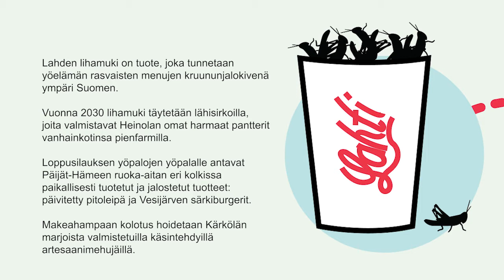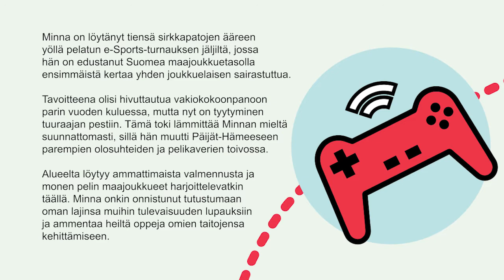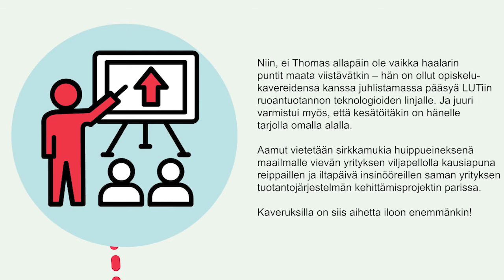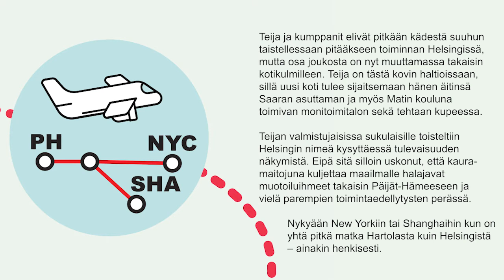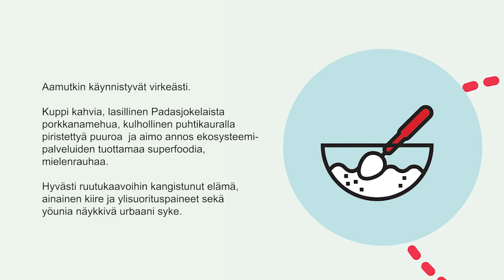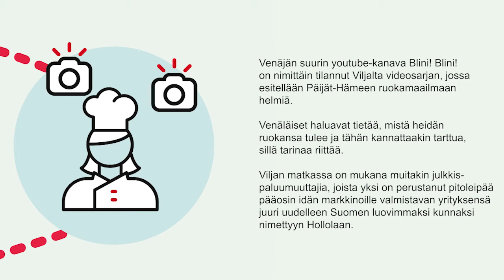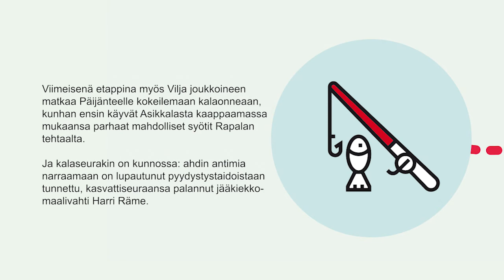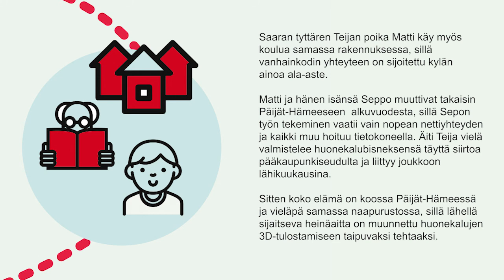Päijät-Häme 2030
Tämä Gaian laatima tulevaisuuskuva on kertomus vuoden 2030 Päijät-Hämeestä.

Päijät-Hämeestä laaditut tarinat ja niistä saadut kommentit toimivat pohjana syksyllä käynnistyvälle maakuntastrategiatyölle.

Tarinoista nousee esiin teemoja digitalisaatiosta palveluihin ja lähiruuasta maahanmuuttoon. Yhdistäviä tekijöitä tarinoille ovat esimerkiksi sijainnin merkityksen muutos ja virtuaalisuuden lisääntyminen.

Varsinainen maakuntastrategiatyö alkaa elokuussa, jolloin työtä tehdään maakunta- ja sote-uudistuksen poliittisen ohjausryhmän ja väliaikaishallinnon johtamana. Samalla kokeillaan uuden maakunnan työtapoja. Työhön otetaan mukaan laaja joukko päijäthämäläisiä.